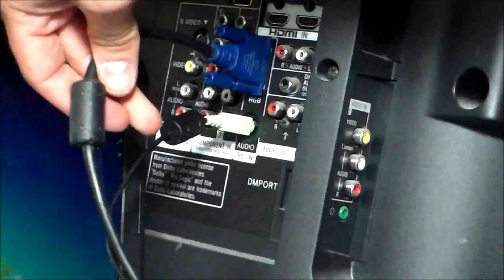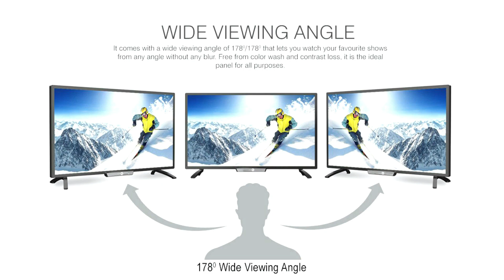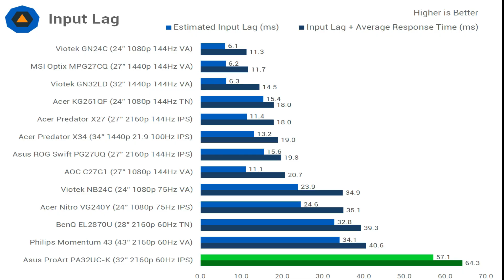What is difference between IPS Panel , TN Panel , VA Panel | Which Panel Should Be Purchased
Hey Guyz In This Video I Will Tell You About What Is Difference Between IPS Panel , TN Panel , VA Panel And Which Panel Should Be Purchased.

1) IPS Have Outstanding Color Accuracy And Screen Consistency  IPS Panels Also Have VAstly Superior Viewing Angles IPS Monitor  Are Prefer To Those Users Who VAlue Image Quality Over Response Time , Also By Those People Who Works More On Graphics Related Applications.
2) TN Panels Are Cheaper Than IPS Panel These Panel Have Less Response Time And Better Refresh Rate TN Monitors Are Able To Reduce Blurring And Screen Tearing In Fast-Paced Games When Compared To An IPS These Types Of Monitor Are Used By Gamers.
3) VA Technologies Offer The Highest Static Contrast Ratios Of Any Panel Technology Response Times Sufficient For Most Users It Is The Combination Between AdVAntages Of IPS And TN Panel These Type Of Monitor Are Come Under Budget Segment.These Monitor Are Used By Those Users Who Value Image Quality Over Response Time , For Bloggers Or Content Creation Users , Also For Home Use.

Difference Between IPS And TN Panel
Difference Between TN And VA Pane
Difference Between IPS And VA Panel
Differnt Types Of Monitor Panel
What Is IPS Panel
What Is TN Panel
What Is VA Panel
Which Monitor Is Better For Gaming

Hey Guys !
 Welcome To My Channel The Tech Of India Here You Will Get All Types Of Queries Relating To Computer Gaming And Review Of Computer Component And Also You Will Get Best Guidelines To Build A New Professional, Streaming And Gaming Computer
Thankyou Friends And Keep Supporting Us.